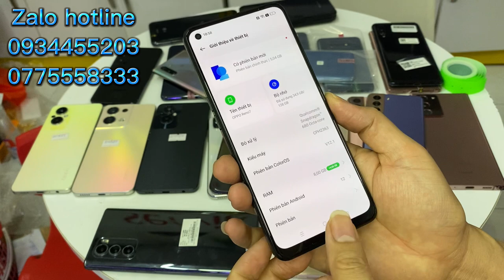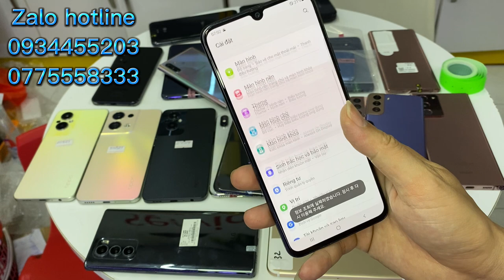Săn Sale 8/3 200k | Xs Chất | N20U 2sim| Reno 7-8| N10 N20…Giá Quá Rẻ 8/3